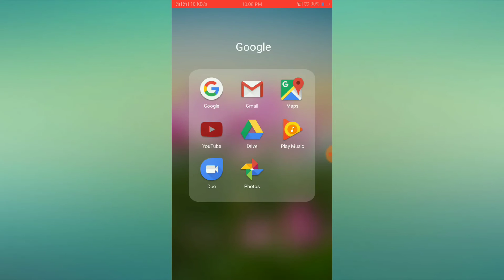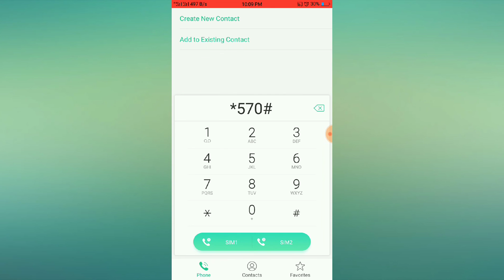Zong cheapest internet packages 2019 || Zong Ramzan Internet Offer 2019 12 GB Internet in RS 100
Hi Friends today i will tell you about Zong cheap internet packages 2019 . Friends this is a Zong Ramzan Internet Offer 2019. Now you can get 12 GB Internet in RS 100. i hope you will enjoy this video